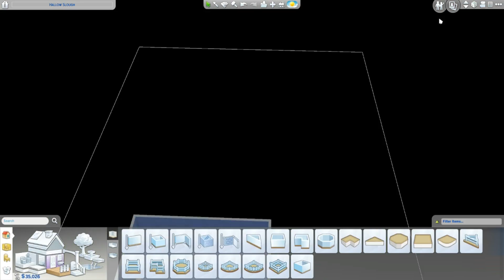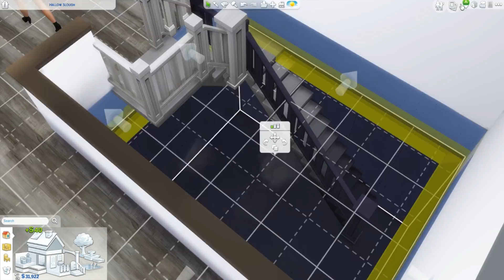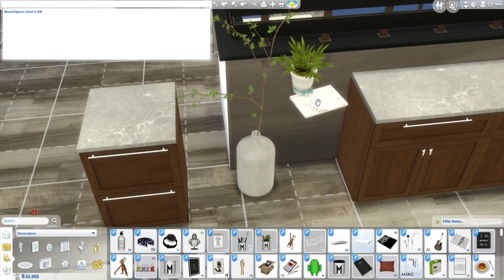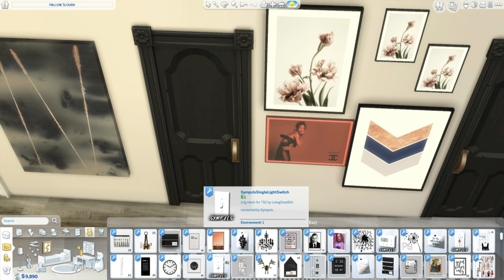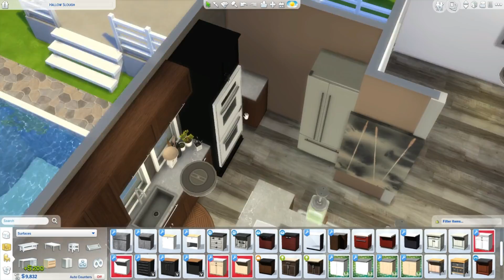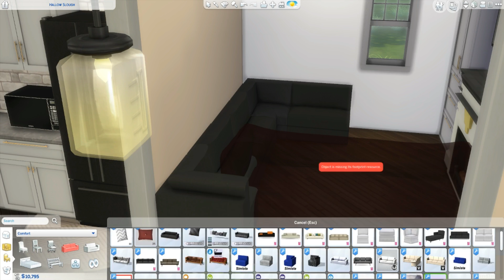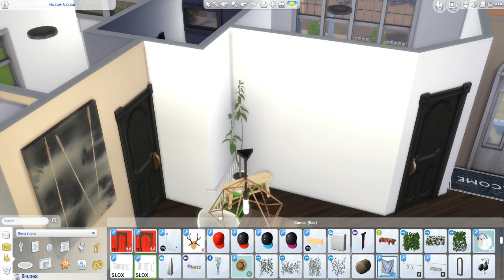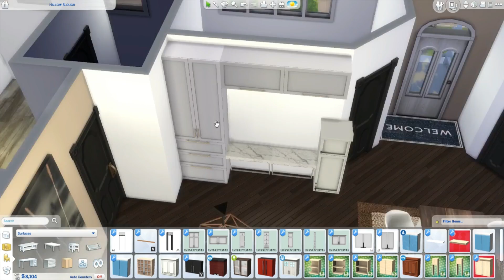The Sims 4| House Build | Dream Contemporary House! (Speed Build) + Kitchen Download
MORE!

Origin:
mmuseic

mpeckpeck

Makaveli